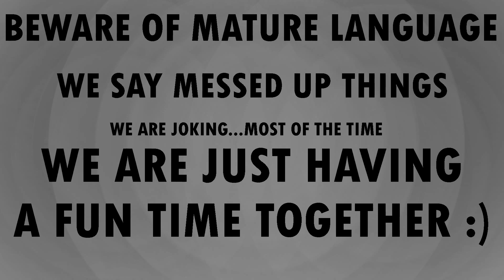Pokémon SoulSilver Nuzlocke: Department Store! (23)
Another Nuzlocke right back at ya! This time it's randomized which Pokemon we will encounter and battle!